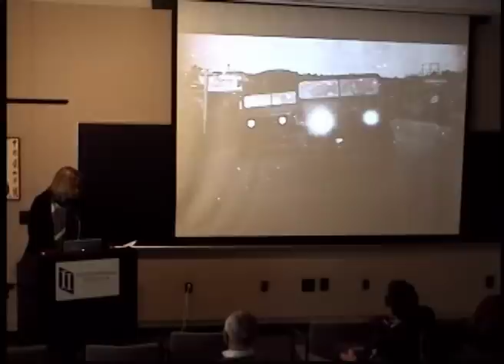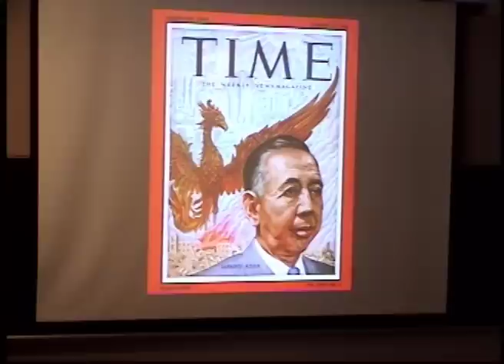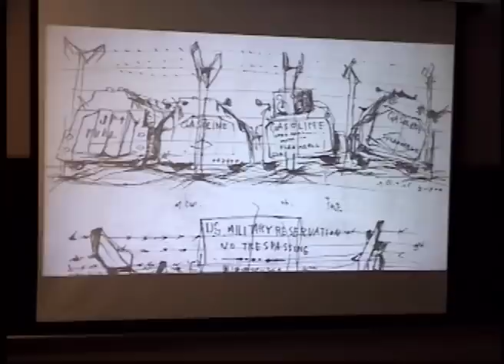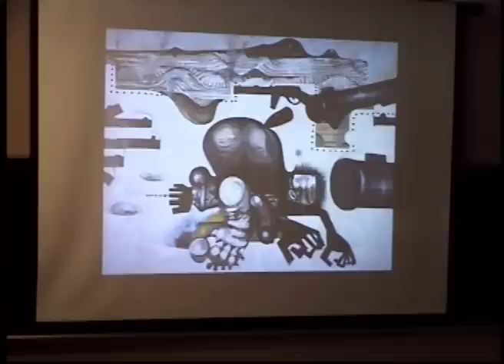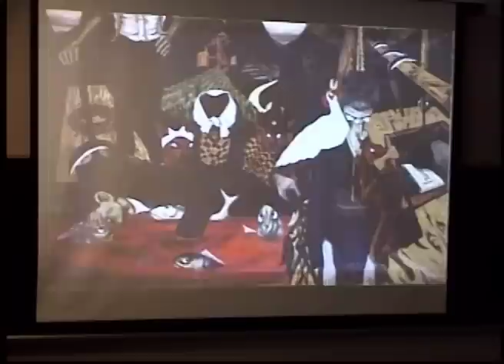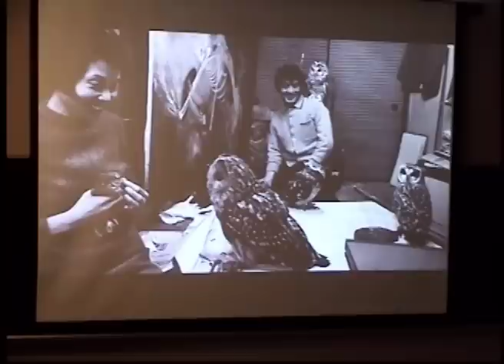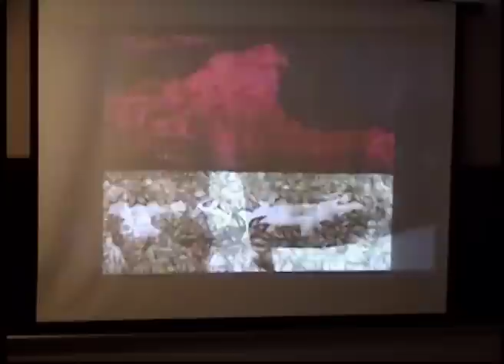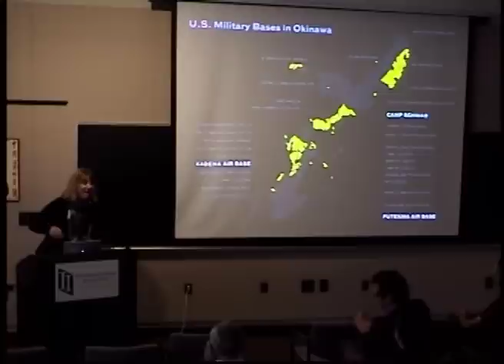ANPO: Art X War in Havoc's Wake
Linda Hoaglund, Filmmaker. CJS Winter 2012 Noon Lecture Series.